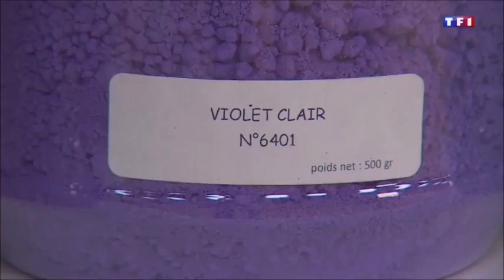TF1 JT 13h Moulin à Couleurs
Reportage sur le Moulin à Couleurs au JT de Jean Pierre Pernaut le 16 septembre 2016